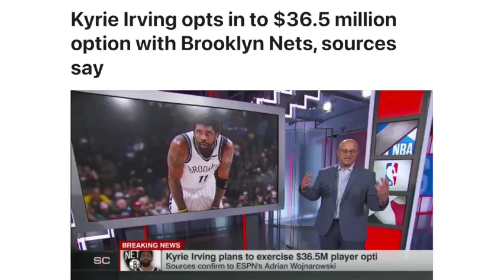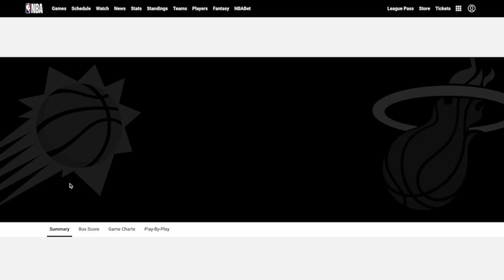Kevin Durant SENDS A MESSAGE at Nets Media Day?!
Kevin Durant, Kyrie Irving and Ben Simmons have a chance to take people by surprise this upcoming NBA season, but will they be able to stay on the court long enough to prove it?